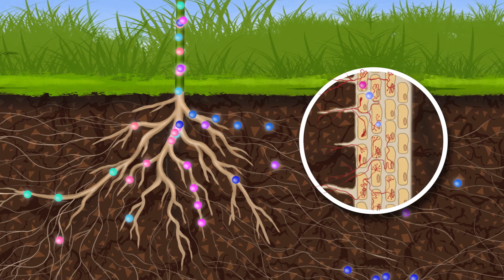Micorrizas: una forma natural de mejorar la capacidad de absorber nutrientes de tus plantas.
Descubre que son las micorrizas, cual es su papel y que beneficios aportan a tus plantas.

¡Únete al universo Atami!